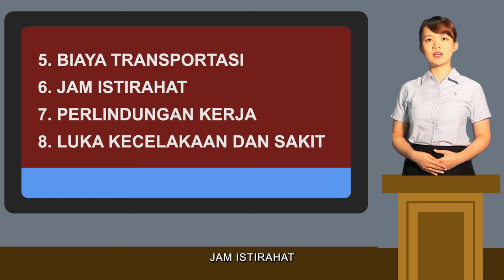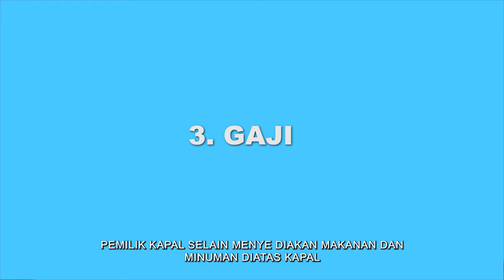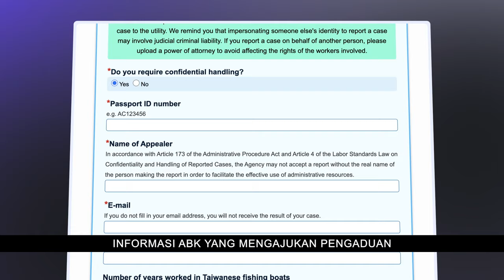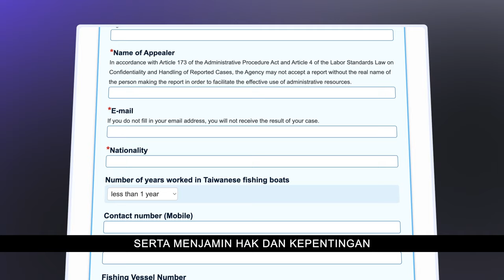船員權益宣導影片(印尼文)